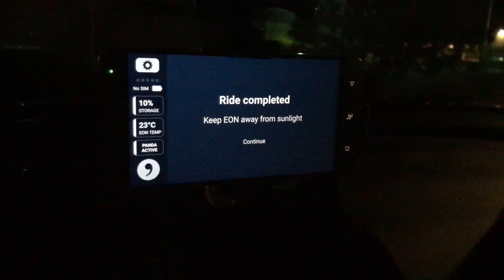It’s Fixed! Eon Fan Noise Update- See Description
Here’s my timeline:
Alcohol cleaning on PCB/fan
Strip naked EON leaving heatsink / fan
PCB is exposed from the housing
Direct Cold AC treatment

No sound when plugged.